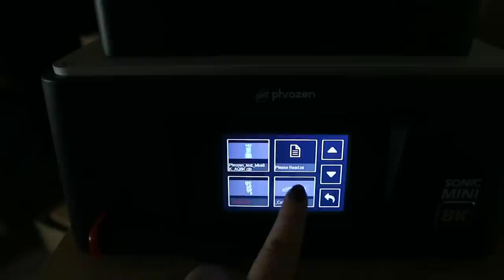I MADE THE NEW VIRAL WEDNESDAY ADDAMS DOLL!/JENNA ORTEGA MONSTER HIGH DOLL REPAINT by Poppen Atelier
Today I will make a new Wednesday Addams doll from the viral Tiktok dance scene! My mom will make the iconic black dress and I will also make The Thing and Wednesday's black cello.